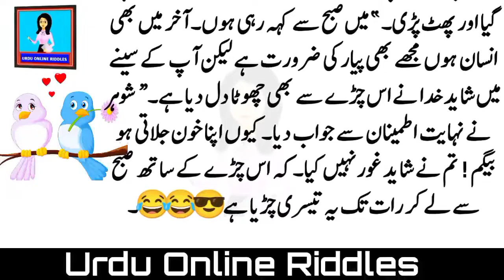Funny Urdu Joke | Urdu Kahaniyan | Urdu Stories |Stories In Urdu